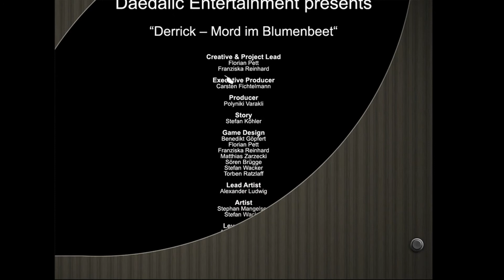DERRICK: MORD IM BLUMENBEET - Let's Play #007 - ABFÜHREN!